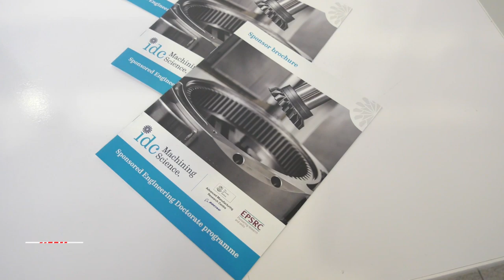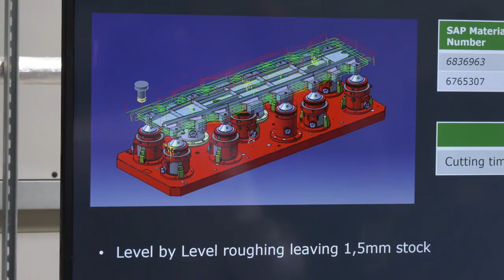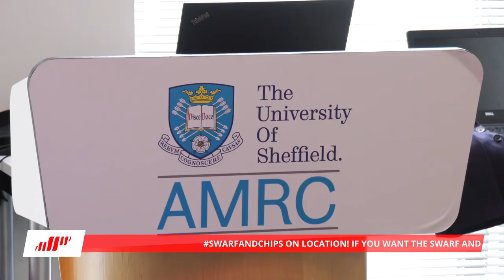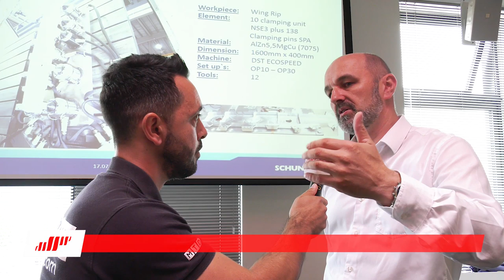Swarfandchips - Aerospace Workholding and Cutting Tool Masterclass - 26/07/2019 - Ep 137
Join Joe and Gio in this week's show to learn more about some ground-breaking technology from Schunk and Walter Tools.
The guys will hone in on one aerospace component that will be familiar to viewers.

SCHUNK launch their quick-change pallet system VERO-S, which they claim is the ultimate in efficient workpiece clamping. The revolutionary SCHUNK VERO-S Aviation clamping system has been developed to enable users to benefit from the efficiency in saving set-up costs with structural components too. It enables drastically reduced set-up due to controlled flexibility.

Walter Tools also highlight some of their tools that have been developed for the ever changing aviation market place.

Aerospace machining is all about removing material FAST.
Walter GB show you how they approach this aluminium component.